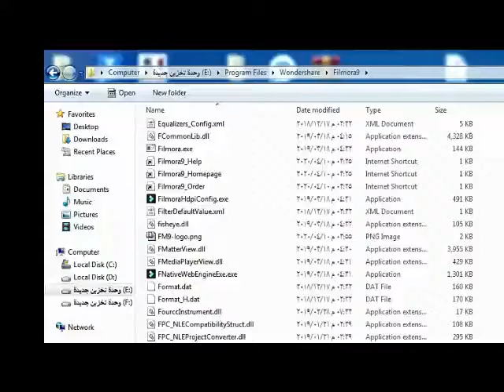gta 2 Games from the past recall memories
I played this game fifteen years ago